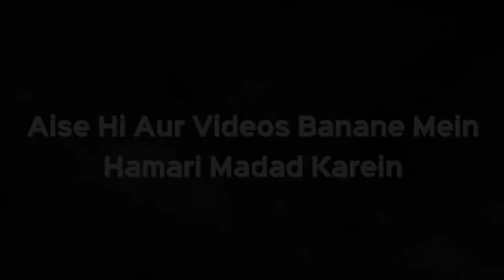Kya Zakat Ke Paiso Se Kisi Ki Shaadi Karne Mein Madad Kar Sakte Hain? | Shaikh Kifiyatullah Sanabili